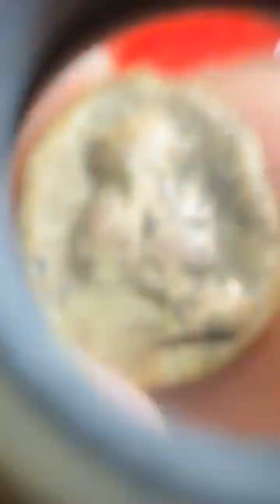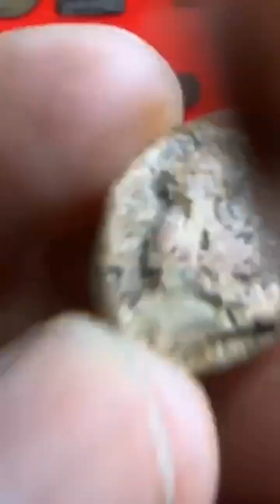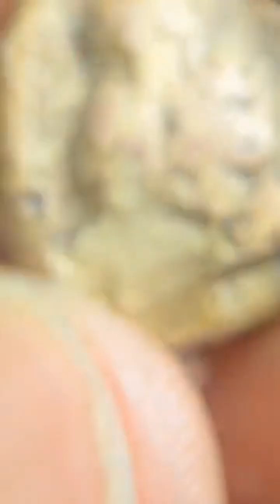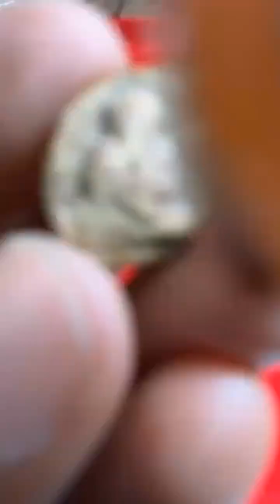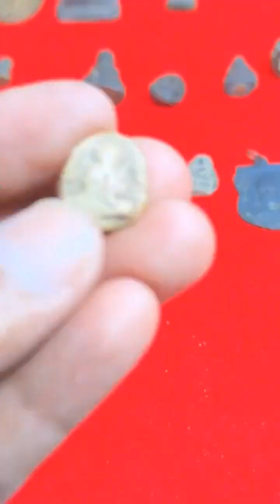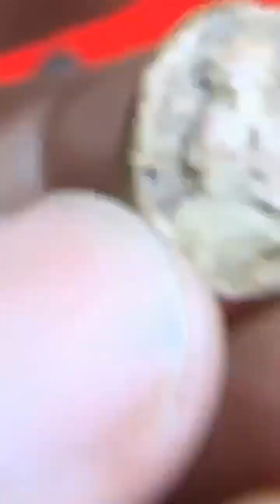พระปิดตาหลวงปู่ปั้นวัดสะพานสูง